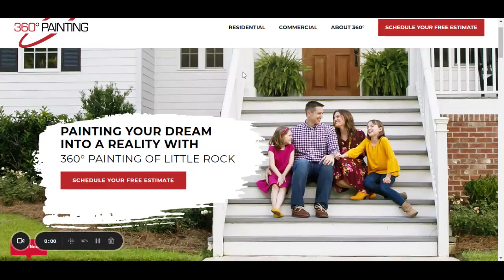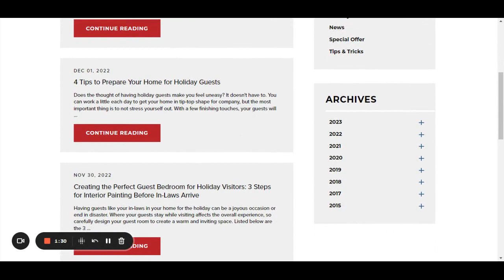Professional Painters Little Rock | 360° Painting of Little Rock